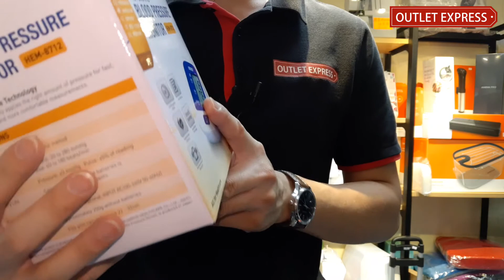日本OMRON 血壓計 - HEM 8712 手臂式電子血壓計 功能介紹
Omron HEM-8712 手臂式血壓計 新款數位血壓計採用示波測定法來測量血壓。這意味著血壓計可以檢測到臂動脈的血壓運行情況，並將其轉換為數位讀數。

產品特點
高血壓警示令用家更能注意自己身體狀況
配備誤動作提示及臂帶佩戴自檢，確保每一次測量準確無誤
前次記憶，比對上次記錄監測異象
高智能加壓技術，使用安心
香港行貨代理五年保養

配置
產品編號：MDY27947
品牌：歐姆龍
種類：手臂式
顯示：有
偵測心律不齊：無
記憶功能：1個
適用臂圍：22-32cm
使用4顆2A電池
尺寸：125 x 120 x 170mm
重量：約250g